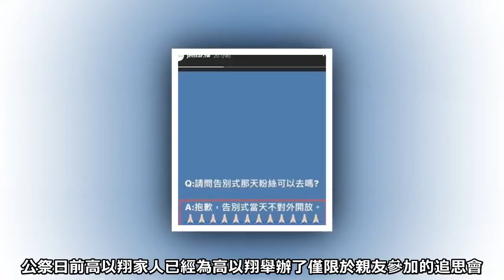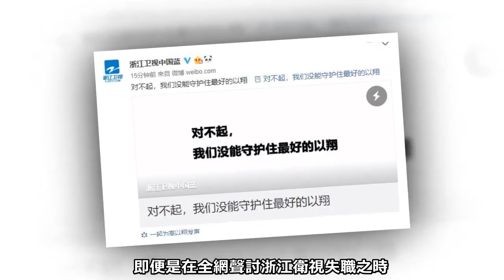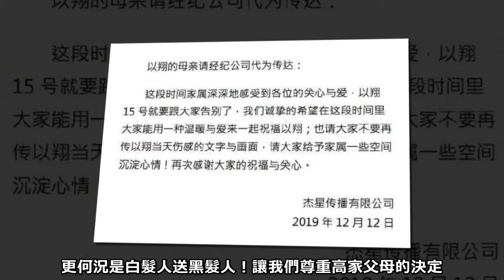高以翔最新消息，明日告別式不開放瞻仰遺容，父母想讓他體面地走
高以翔的跟藍台的事情時至今日仍舊是諸多網友關心的大事件，斯人已去但屍骨未寒，自高以翔魂歸故里後，對於能否再見他最後一面一直沒有官方答复，只是說公祭日會在15日進行。

但今日高以翔的家人已經決定不開放瞻仰儀容，高以翔的父母希望高以翔能走的平靜安寧。

據悉15日高以翔告別式將在台北第一殯儀館景行廳舉行，公祭日前高以翔家人已經為高以翔舉辦了僅限於親友參加的追思會，算作送高以翔的最後一程。